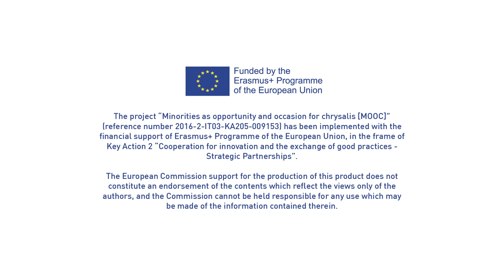MOOC - Chapter 1 - "Introduction"